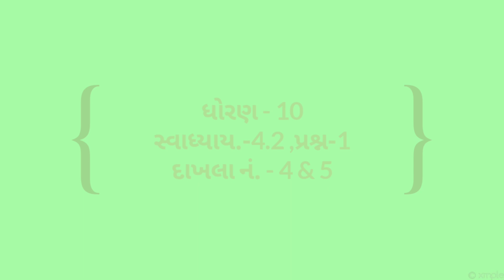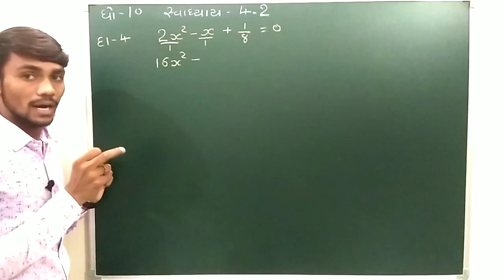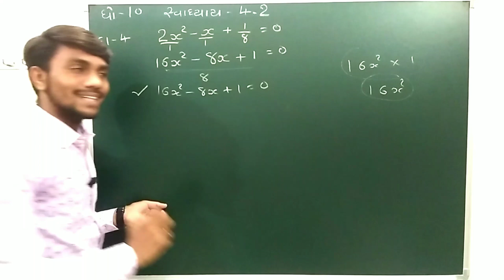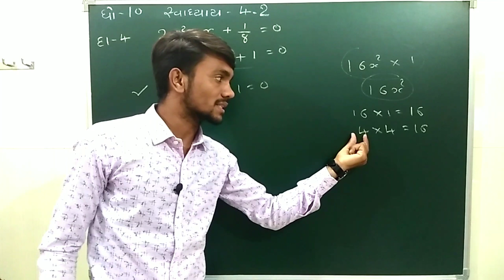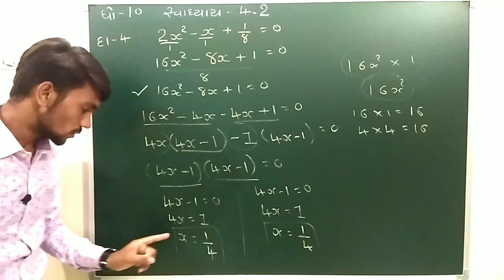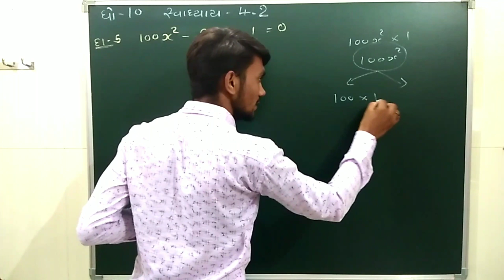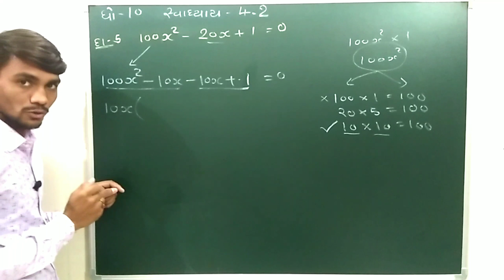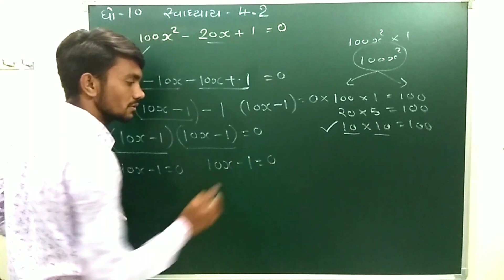ધોરણ 10 પ્રકરણ-4 (દ્વિઘાત સમીકરણ) સ્વાધ્યાય - 4.2 પ્રશ્ન નંબર - 1 નો દાખલા નંબર - 4 & 5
ધોરણ 10
પ્રકરણ-4 (દ્વિઘાત સમીકરણ)
સ્વાધ્યાય - 4.2
પ્રશ્ન નંબર - 1 નો દાખલા નંબર - 4 & 5